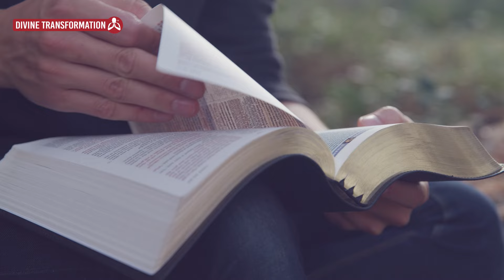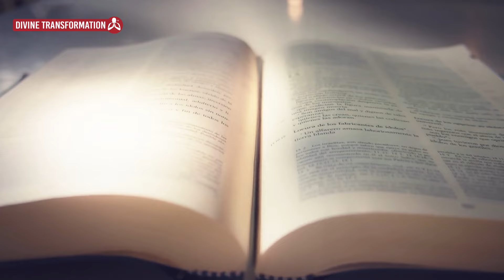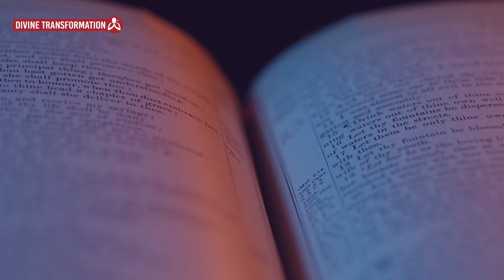THE DAY GOD SURPRISED DENZEL WASHINGTON - Impactful Testimony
See the prophecy Denzel Washington received from God before becoming an actor. Watch until the end and share!